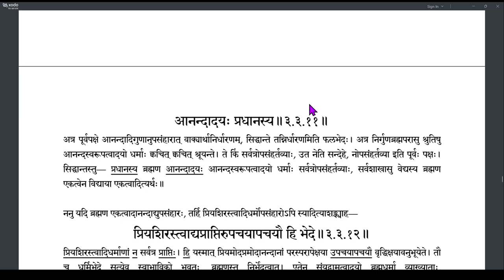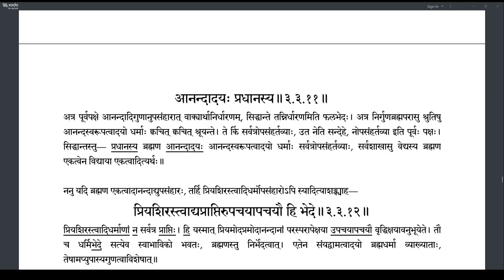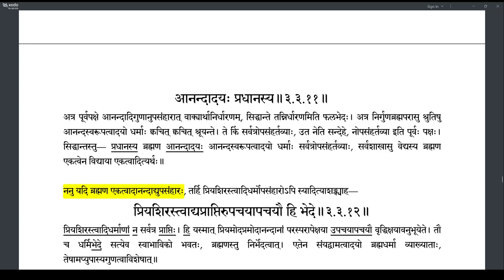Brahmatattvaprakashika 125 (3.3.10-3.3.11)